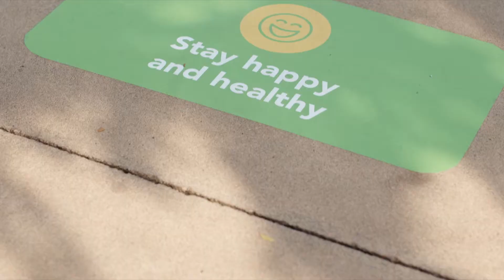River Park is Back | 2020 PSA / Promo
River Park wanted a video that expressed their lifestyle, values, safety procedures and current status.  Hope you like it!